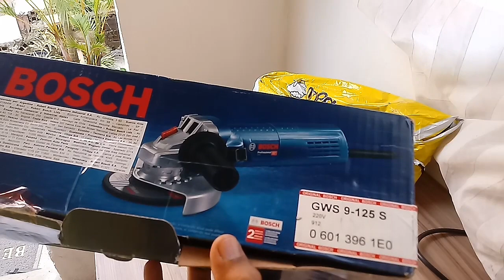Esmerilhadeira bosch 5" 900w controle de velocidade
O controle de velocidade da Esmerilhadeira bosch faz dela uma politriz também.